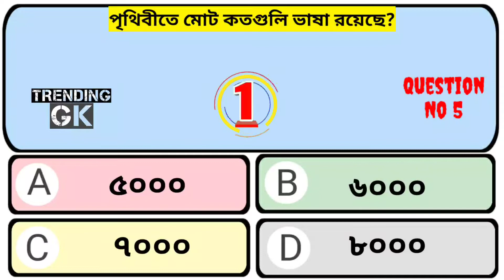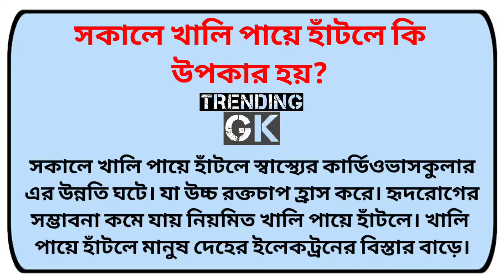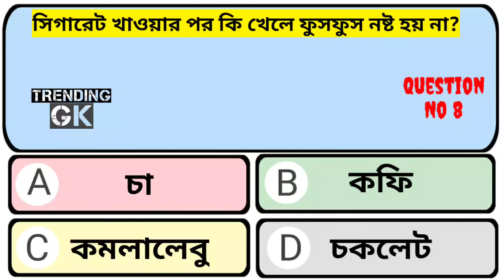সিগারেট খাওয়ার পর কি খেলে ফুসফুস নষ্ট হয় না? | Gk Question | Gk in bangla | Trending GK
সিগারেট খাওয়ার পর কি খেলে ফুসফুস নষ্ট হয় না? | Gk Question | Gk in bangla | General Knowledge | Bangli Sadharon Gyan | Bangla gk | GK | gk | Trending GK

UPSC exam general question knowledge question
UPSC GK
SSC exam general knowledge
SSC GK
Quiz GK
Quiz general knowledge
World Gk
Current affairs
2022 সালের সকল current affairs
General knowledge
 GK
 Competitive exam questions
 WBSSC exam general knowledge
 WBSSC GK
All types of GK
All GK questions
Biological GK
Top 10 general knowledge question
Latest GK question
GK on history
Historycal GK
GK on biology
GK on physics
GK on economy
General knowledge on economy
GK on Georaphy
GK questions on fruits
GK on animals
GK on scientists
Geographycal General knowledge question
2022 current affairs
Current affairs
Top 15 GK questions
GK on innovation